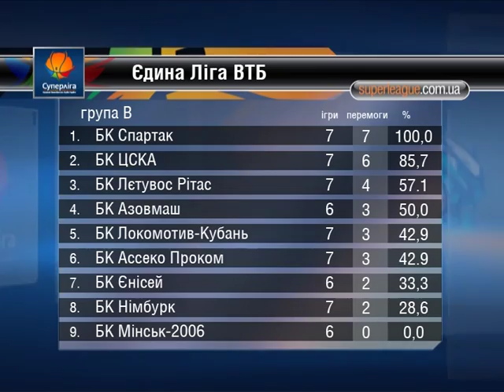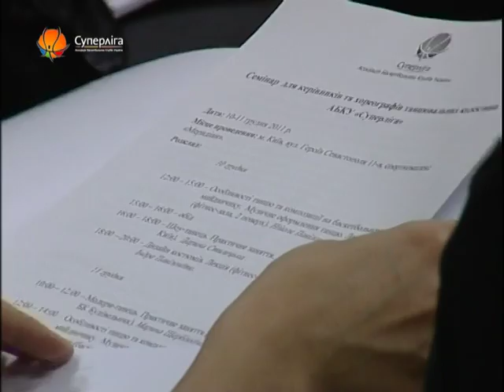111217 Superleague Journal